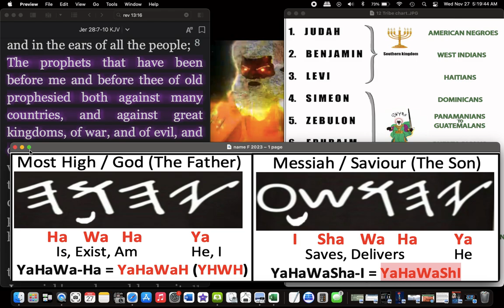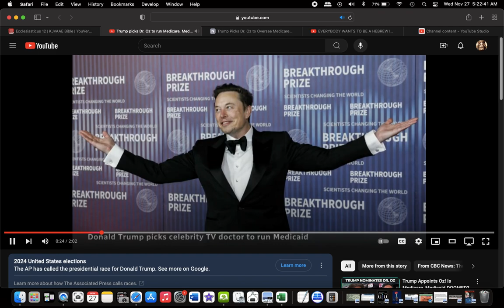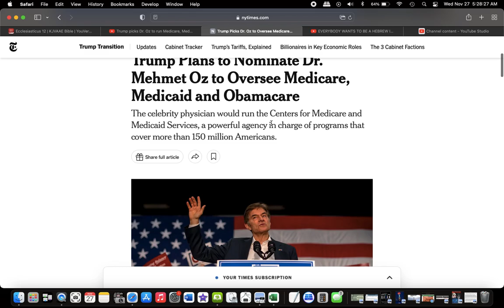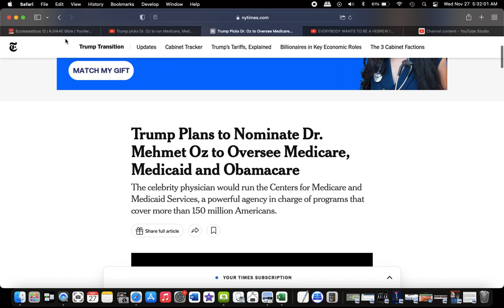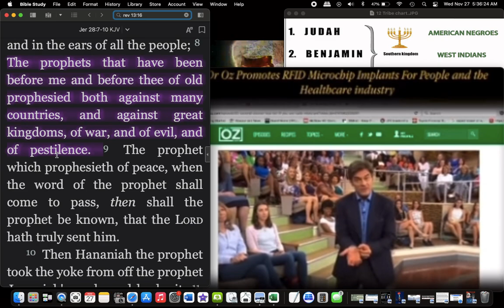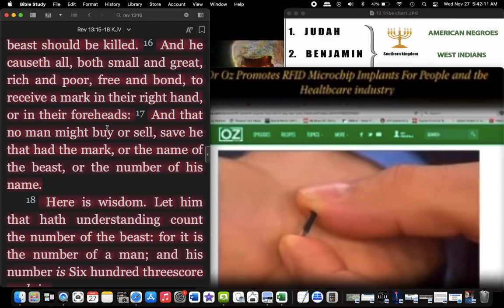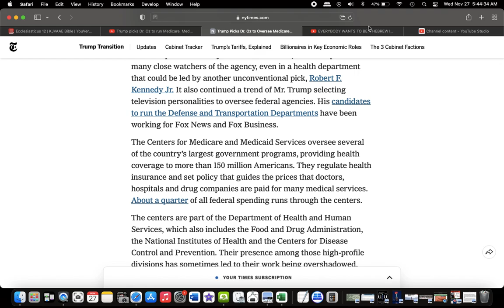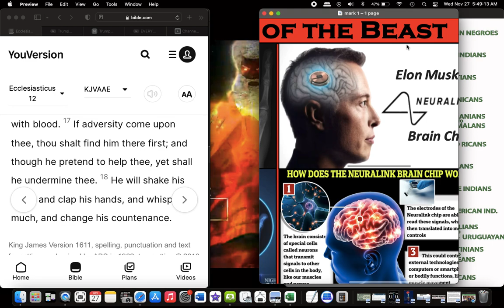The RFID Microchip (Mark of the Bea$t) will be Required for Health Care & Coverage